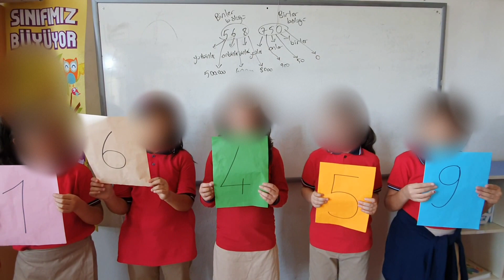4. Sınıf 4, 5 ve 6 basamaklı sayıların basamak ve bölük adları ve basamak değerleri etkinliği